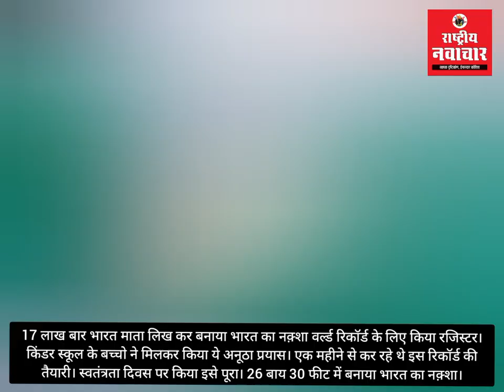17 लाख बार भारत माता लिखकर बनाया भारत का नक़्शा। स्वतंत्रता दिवस पर देवास के इन बच्चों ने किया कमाल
17 लाख बार भारत माता लिख कर बनाया भारत का नक़्शा वर्ल्ड रिकॉर्ड के लिए किया रजिस्टर। किंडर स्कूल के बच्चो ने मिलकर किया ये अनूठा प्रयास। एक महीने से कर रहे थे इस रिकॉर्ड की तैयारी। स्वतंत्रता दिवस पर किया इसे पूरा। 26 बाय 30 फीट में बनाया भारत का नक़्शा।